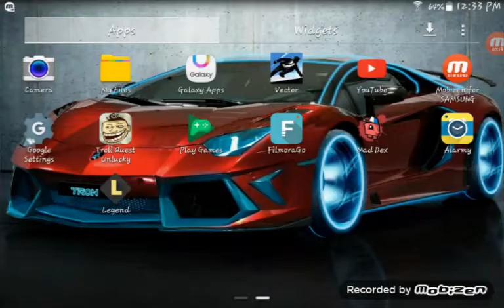Vector ep2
Online id for ps3 is:Sharmaji001